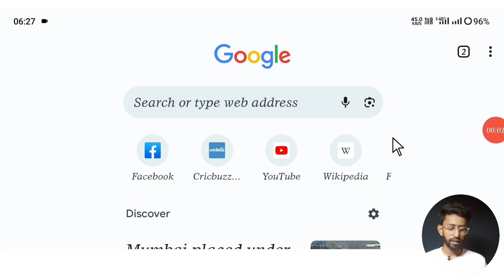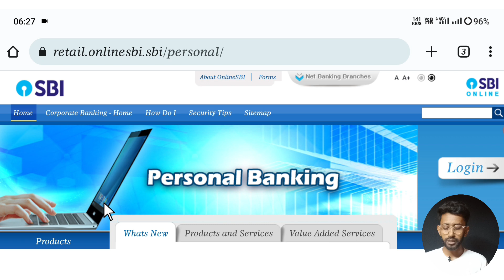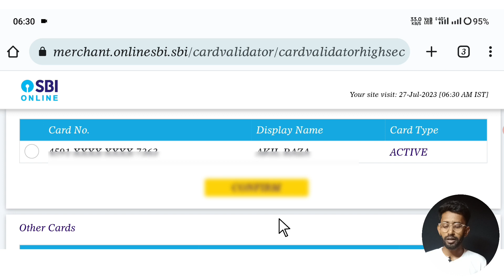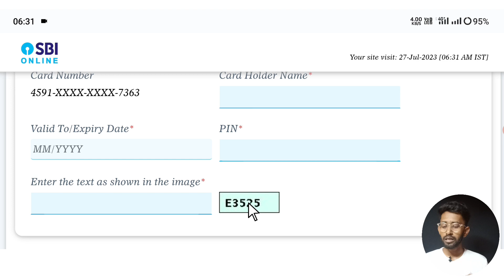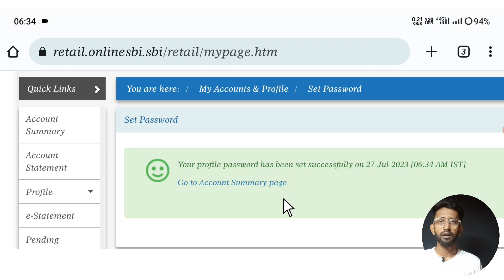Sbi Invalid Your Profile Password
Hii Friends 👋
I'm Akil